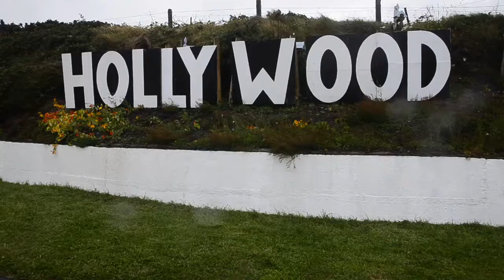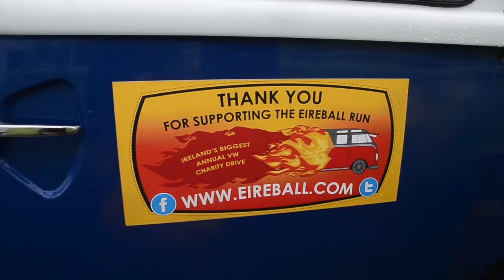Eireball VW Campervan T2 Charity round Ireland trip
Eireball VW Campervan T2 Charity round Ireland trip making money for two Irish charities. Stopping off at the Lehanmore Community Centre for one of their overnight stops.